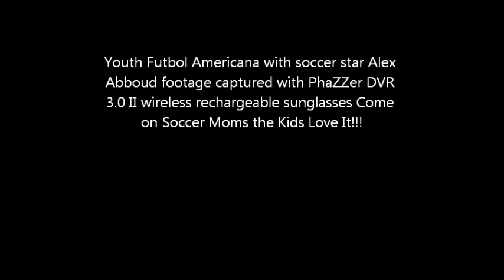PhaZZer DVR Sunglasses - Hands Free Camcording System records youth soccer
Capture any random event with this simple, convenient, hands free camcording system including footage of youth futbol americana sensation Alex Abboud GOALLLLLLLLLLLL! This product is so amazing. It has been tested and evaluated by our own USMC Force Recon Company - yes, the brave souls that train and jump out of airplanes to confirm that our military is second to none.